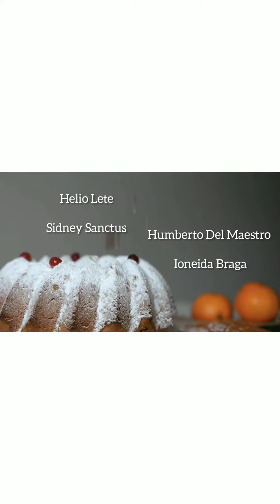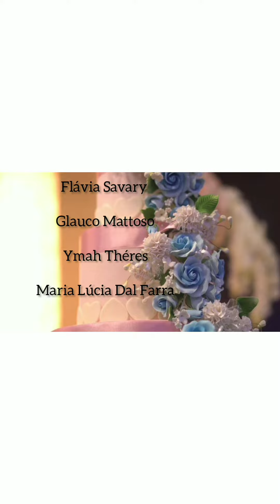Revista poética e temática Cabeça Ativa DOCES, 57 [Costelas Felinas Editora]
Dulcíssimas e inebriantes nuvens aromáticas exalaram através das prateleiras adocicadas de nossa biblioteca e o universo docista, com suas gulodices, tomou forma, crocância e consistência inundando nosso paladar de lambiscarias. Entre inúmeras técnicas, receitas e ingredientes, poetas confeiteiros adoçaram seus versos, cristalizaram fonemas, edulcoraram metáforas e dulcificaram seus textos para servi-los em brilhantes invólucros coloridos e em cativantes e apetitosas bandejas docemente expostas nas vitrines desta pequena doceria de papel reciclado onde uma saborosa placa de chocolate ostenta em letras de açúcar e de gotas caramelizadas o dulcificante título de Cabeça Ativa nº. 57.